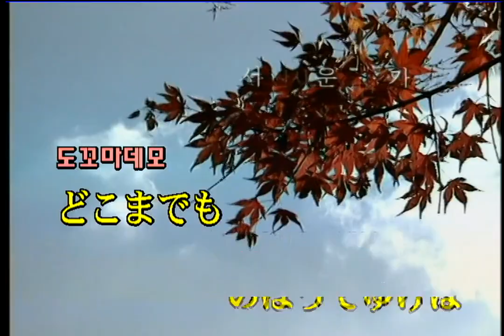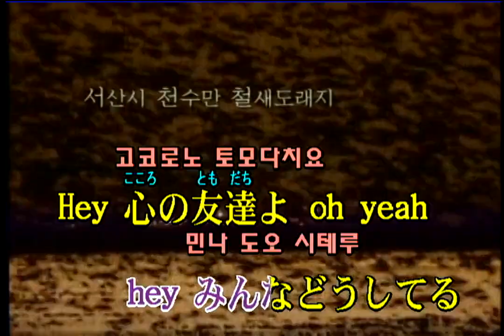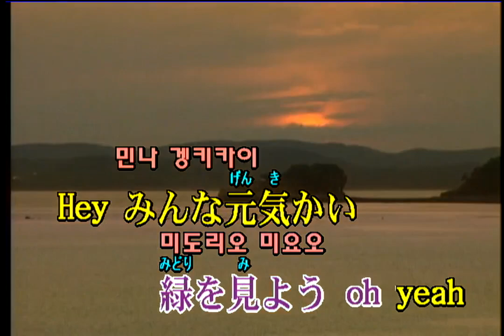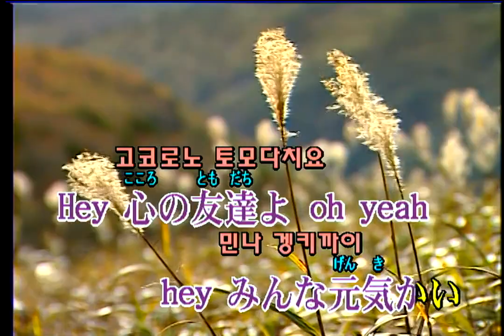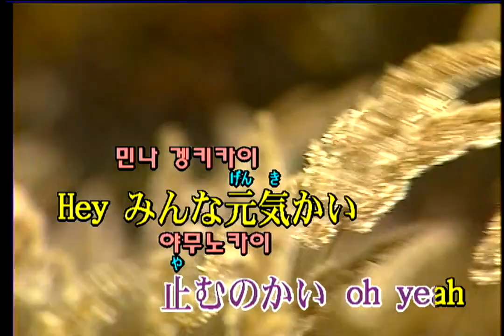Kinki Kids - Hey!みんな元気かい? (KY 41456) 노래방 カラオケ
Kinki Kids - Hey!みんな元気かい?